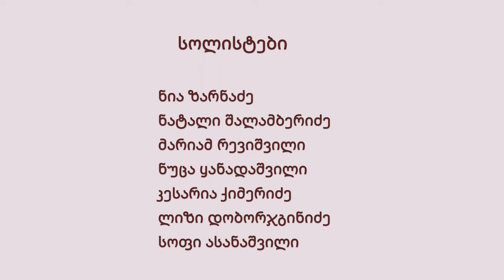ქართული კულტურის ცენტრი " ფესვები " ნიუ იორკში - "ვერის უბნის მელოდიები "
ქართული კულტურის ცენტრი " ფესვები " ნიუ იორკში და ბავშვთა სტუდია " ციცინათელა " წარმოგიდგენთ :
" ვერის უბნის მელოდიები "

მუსიკალური ხელმძღვანელი და ვერსიების ავტორი:
ნინი წიკლაური

არანჟირების ავტორი და გოგონათა გუნდის ხელმძღვანელი:

ივანე გოდერძიშვილი

ქორეოგრაფები:
შორენა ბარბაქაძე და თეკლა გოდერძიშვილი

დეკორების დიზაინი : შორენა ბარბაქაძე და გიორგი ტოგონიძე

დამდგელი ოპერატორი : მიშო მაიკლ გოგიძე

    სოლისტები

ნია ზარნაძე

ნატალი შალამბერიძე

მარიამ რევიშვილი
ნუცა ყანადაშვილი
კესარია ქიმერიძე
ლიზი დობორჯგინიძე
სოფი ასანაშვილი

მონაწილეობენ :

ელენე ყანადაშვილი
ნინა შავგულიძე
ქეთი ასანაშვილი

სოფი ანთიძე

ემილია ბრეგვაძე

ქეთევან რევიშვილი

ნინა ივანოვა

ელენე იაშვილი

ანდრია
ლიზი ზაქაიძე
სოფი გოდერძიშვილი
ქეთა ცერცვაძე
ლიზი სოხაძე
თეკლე გოდერძიშვილი

მარიამ გოდერძიშვილი
მართა ბარბაქაძე

ელენე ჭულუხაძე
თამარ ჭულუხაძე

ანაბელა ნაცვლიშვილი

ნატალი ბედიაშვილი

ლიზი ქირია

მარია ტუჩაშვილი
სოფი მაკლეინ

ნიუ იორკი 2022